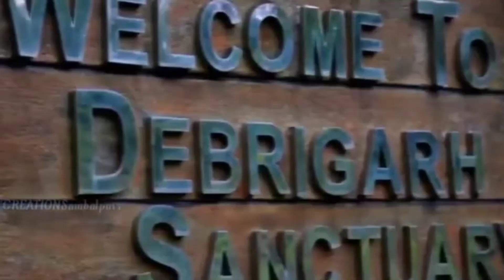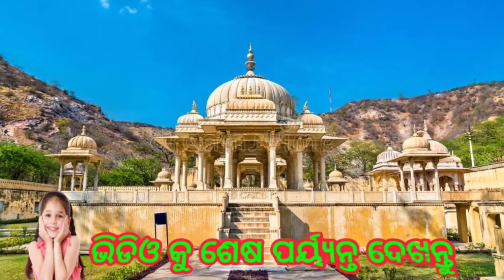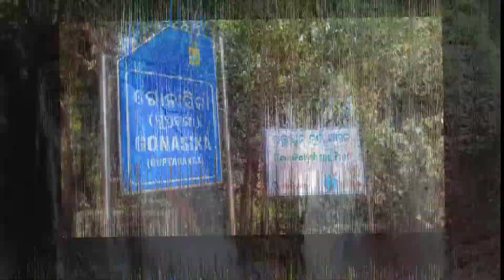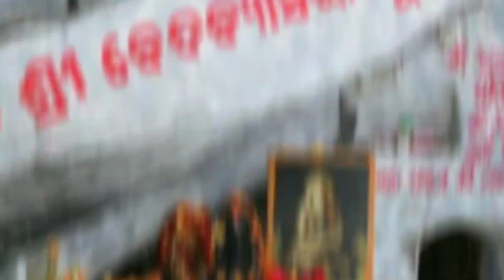ଓଡିଶା ପରିଦର୍ଶନ କରିଵା ପାଇଁ ଦଶଟି ପ୍ରସିଦ୍ଧ ଜାଗା |Best Tourist Place In Odisha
ଓଡିଶା ପରିଦର୍ଶନ କରିଵା ପାଇଁ ଦଶଟି ପ୍ରସିଦ୍ଧ ଜାଗା
Best Tourist Place In Odisha

Your Qures:
Weekend destinations in Odisha
Odisha tourism place
tourist place in India
tourist place in Odisha
koraput tourist place
Odisha tourist place
tourist place near me
place to visit in Odisha in August
love to Odisha love to nature
waterfall in Odisha
Best nature camp in Odisha
Famous place in Odisha
Best nature place in India
Natural place near Bhubaneswar
Natural Beauty of Odisha
Adventure Place in Odisha
best waterfall in Odisha
picnic spot in odisha
the most beautiful picnic spot of odisha
natural and picnic spot of odisha
picnic spot of western odisha
top 50 picnic spot in odisha
best picnic spot of odisha
odisha ra 50 ti picnic spot
odisha picnic spot list
odisha ra picnic spot
tourist spot in odisha
best picnic spot in odisha
odisha best picnic spot
odisha picnic spot video
odisha, picnic spot of odisha
odisha tourism, picnic spot
odisha picnic spot

Hii friends.

We will put related videos of beautiful nature on this channel.So be touch with me.

1.Famous Place, Top 10, Odisha All District related place video
2.famous place, Famous bike, famous car, famous place, famous district
3.Odisha Breaking News
4.famous waterfall, famous hill station, famous crickter, famous footballer, famous wwe player